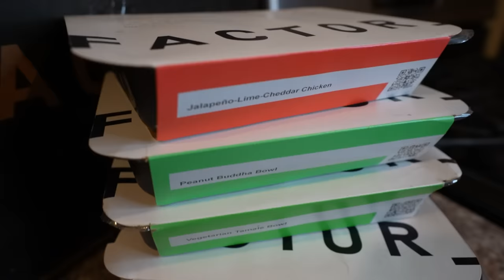Ferrari asked to see my heavily modified 458..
NEW RETURN TO LIFE FALL COLLECTION IS ALMOST SOLD OUT!

I'm moving...